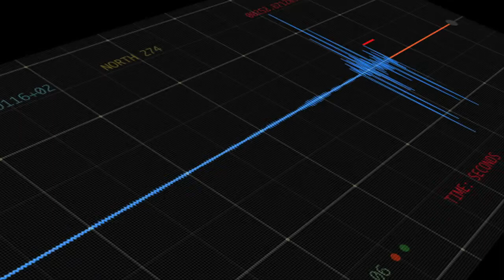WILDFIRE RUN Book Trailer - Escape from Camp David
Camp David - one of the safest places in the U.S.
But when an earthquake strikes and the security systems go haywire, the President's son has to find a way to escape before it's too late.
A Junior Library Guild Fall 2010 Selection